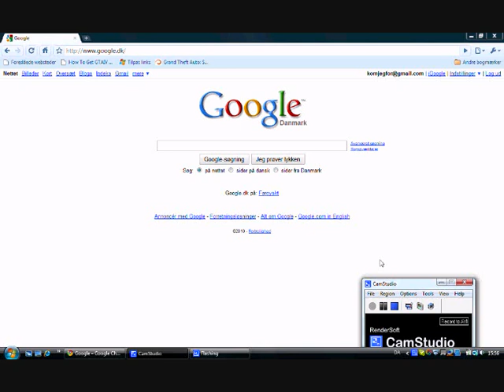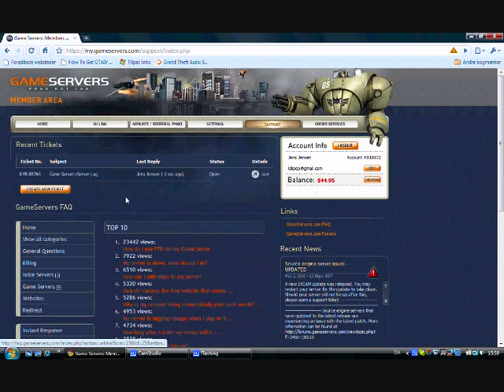How to get an gameservers.com server to stop lagging.